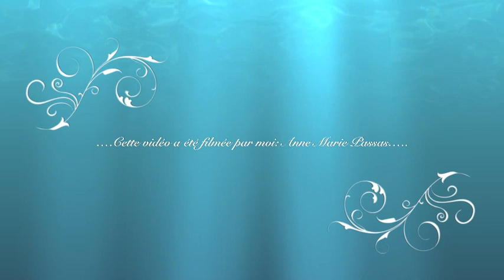MSC PREZIOSA Les piscines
Les piscines et jacuzzis sur le pont du MSC Préziosa. vidéo de ma dernière croisiére sur le MSC Préziosa...